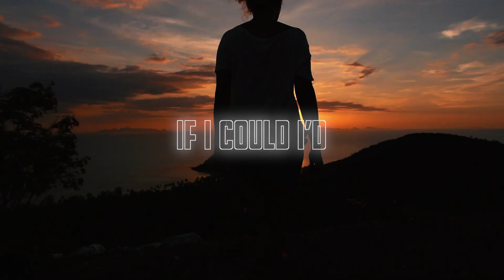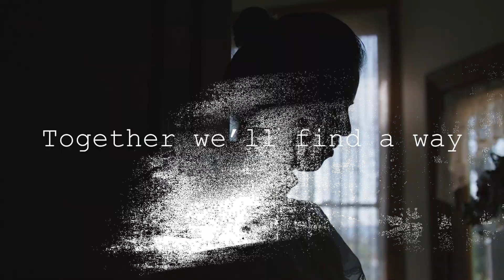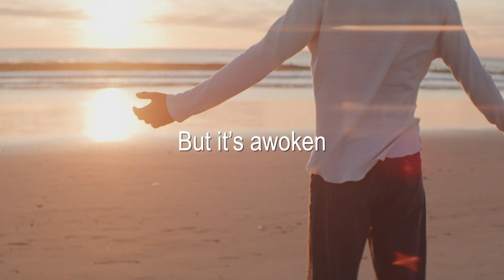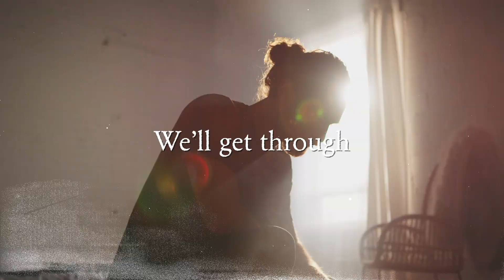DARK DAYS lyric video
Written and performed by Shockley & Fields
Featuring Brenna Bavis.
Video Editor - Jibin Joseph V N
Album artwork by Larry Garner